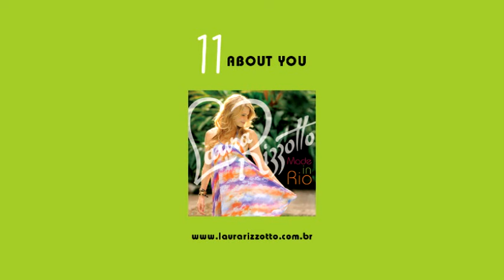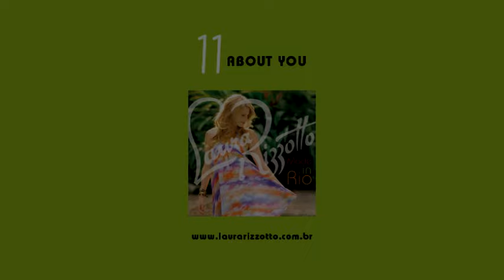Laura Rizzotto - About You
Music video by Laura Rizzotto performing About You. (C) 2011 Universal Music Ltda